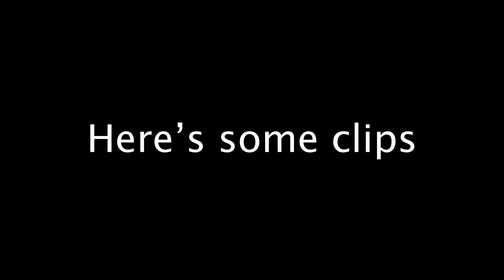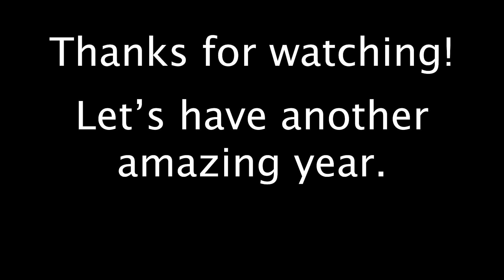The Royal Rangers 3 Year Anniversary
The amount of times Honor says "uh" made me almost kill myself. Enjoy lads.

Songs-
Unchained (The Payback/Untouchable) - James Brown, 2Pac
Come and Get Your Love - Redbone
Listen to the Music - Doobie Brothers